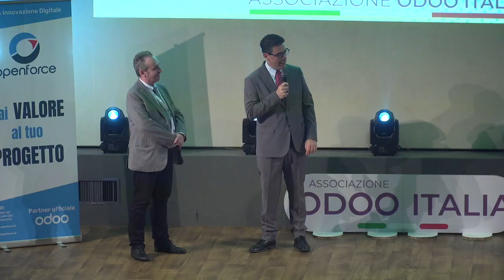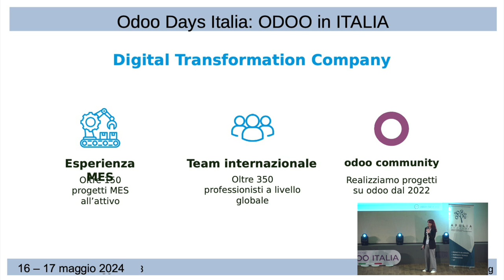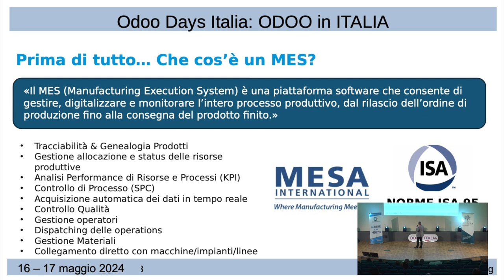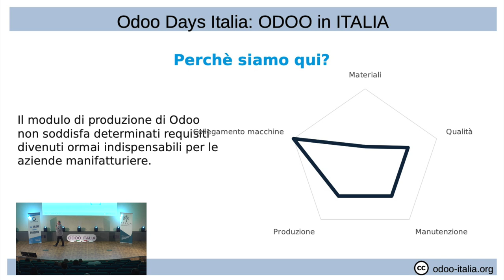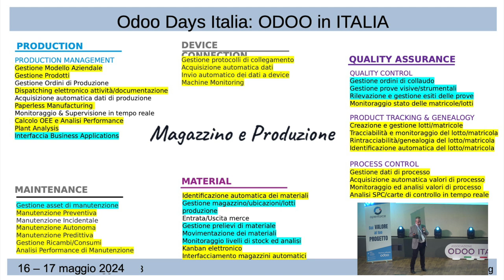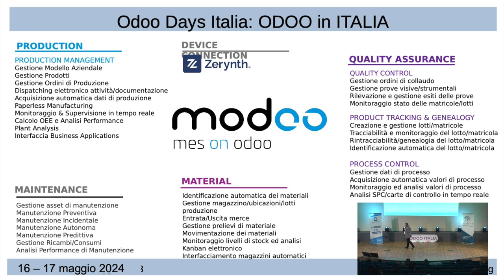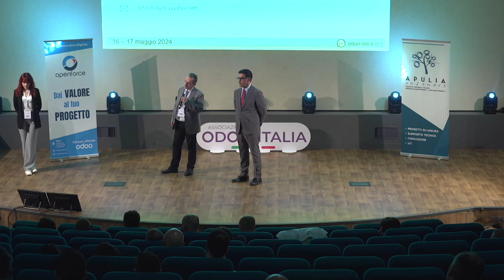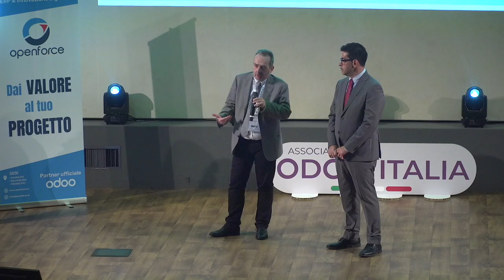MODOO - MES on odoo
In questo talk si parla di uno sviluppo su Odoo per dotare l'ERP delle funzionalità proprie di un MES